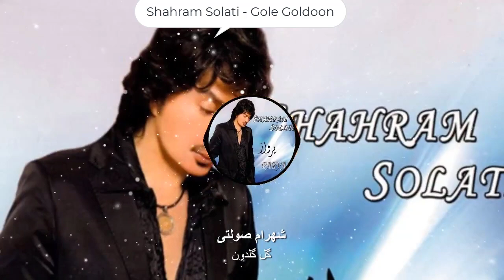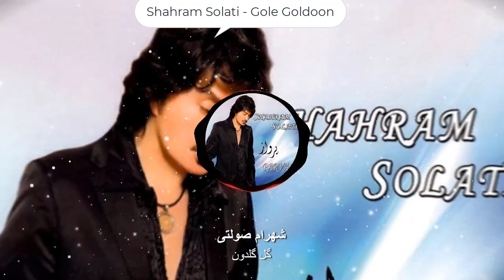آهنگ گل گلدون شهرام صولتی - Shahrame Solati Gol E Goldoon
متن آهنگ آهنگ گل گلدون شهرام صولتی - Shahrame Solati Gol E Goldoon

گل گلدون من توو رگام خون من
به خدا جون من بسته به جونت, بسته به جونت

خودم به قربونت

شوق آواز من بال پرواز من محرم راز من

خیلی دلگیرم خیلی دلگیرم بی تو می میرم

به دنبالت میام هر جا که باشی

آخه می میرم نباشی

نمی ذارم دیگه از من جدا شی

می دونم با وفایی الهی زنده باشی

بیا دردت به جونم

بیا ای مهربونم که قدرتو می دونم

خدا نکنه خدا نکنه یه روز از من جدا شی

khoda nakone khoda nakone yerooz az man jodashi

خدا نکنه خدا نکنه که با من بی وفا شی

khoda nakone khoda nakone ke ba man bi vafashi

الهی من به قربون دو ابروی کمونت

به قربون دو چشمو اون نگاه مهربونت

عزیزم عشق پاکت همدمه روز و شبامه

بگردم دور اون اسمت که هر دم رو لبامه

بگردم بگردم بیا دورت بگردم

بگردم بگردم آخ بیا دورت بگردم

خودم به قربونت

ترانه آهنگ گل گلدون از شهرام صولتی